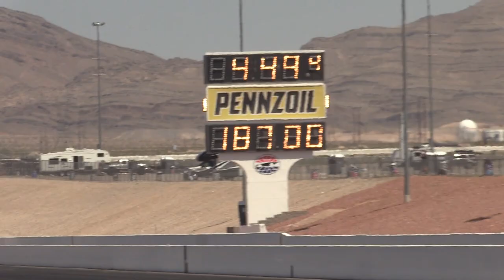NHRA 4 Wide Nationals Monday Testing | The Strip At Las Vegas Motor Speedway | Drag Racing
The NHRA 4 Wide Nationals at Las Vegas Motor Speedway's The Strip was a stellar drag race for the Camping World professional competitors. On Monday it was the Monday Nationals though as tests days are known. You'll see up close and personal action of top fuel and funny car nitro burners testing at The Strip and more. Names such as Ron Capps, Robert Height, Jasmine Salinas, and many more made several hits.